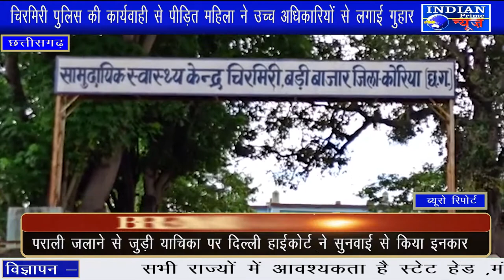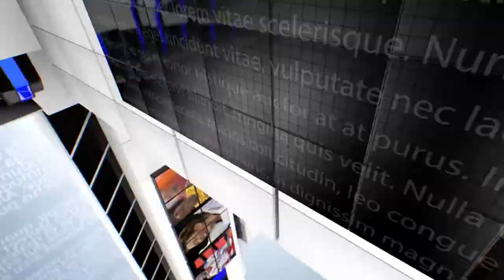IPN NEWS - चिरमिरी पुलिस की कार्यवाही से पीड़ित महिला ने उच्च अधिकारियों से लगाई गुहार